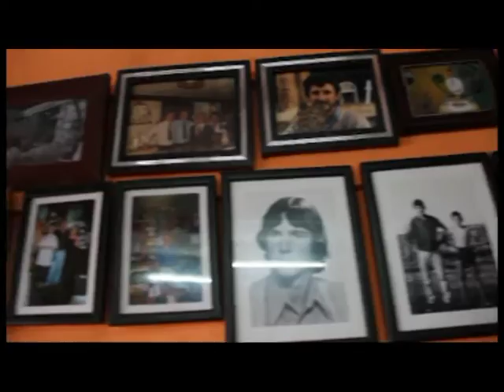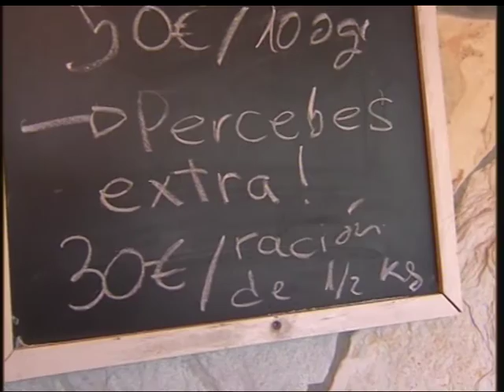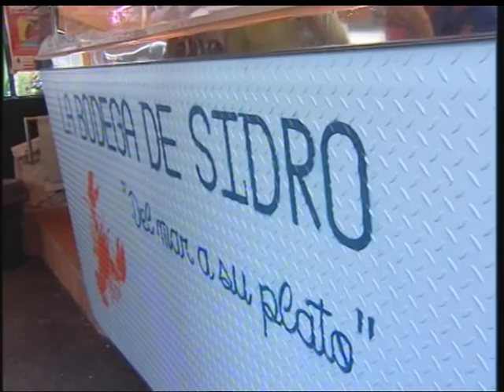La bodega de Sidro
Estamos en Suances para conocer La bodega de Sidro, un restaurante que se encuentra a un paso de la playa, donde degustar exquisitos platos del mar a unos precios increíbles.